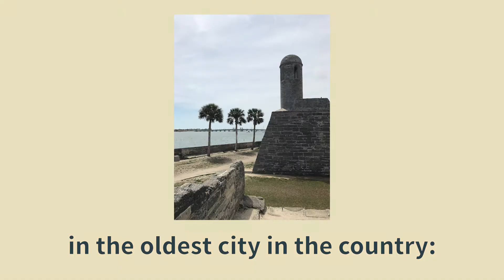West Coast Swing Retreat Promo Video.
Stephen White and Sonya Dessureaults Wcs Retreat in St. Augustine Florida!